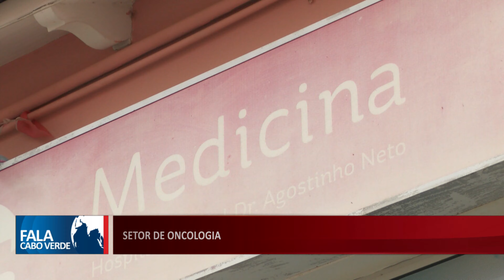SETOR DE ONCOLOGIA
Diretora do Serviço de Oncologia avança a necessidade da criação de uma unidade de radioterapia para reduzir o número de evacuações.